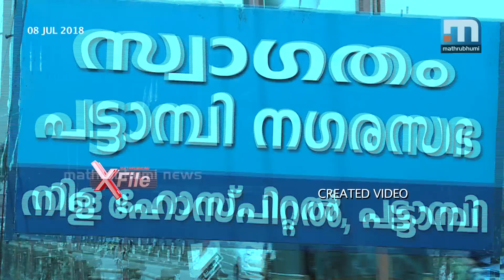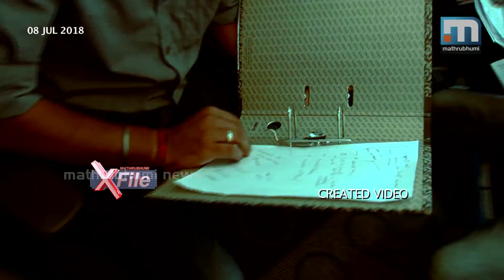Youth's Suicide Turned To Murder: Witness Is The Killer | Mathrubhumi X File Episode:35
Having a witness for suicide. There is no doubt about the death. Scientific investigations turned the suicide to murder. The investigation of a murder case happened at Pattambi in Palakkad district in 1988. Mathrubhumi XFile. Episode: 35